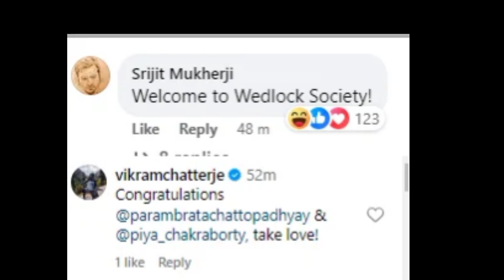বিয়ে করলেন পরমব্রত চট্টোপাধ্যায়।। জেনে নিন পাত্রী কে ?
we are collect ouar video topic from social media , news portal ,news channal ect.we are not responsible for any Controversy .

আমাদের সমস্ত তথ্য ইন্টার নেট থেকে সংগ্রহিত । আমরা এর সততা বিছার করিনি.। আমদের উদ্দেশ্য কোন ব্যাক্তি বা সম্প্রদায় কে আঘাত করা নয় ।  বিনোদর জগত সম্বন্ধে জানতে আগ্রহী ব্যক্তিদের নিত্য নতুন খবর সরবরাহ করাই আমাদের উদ্দেশ্য ।